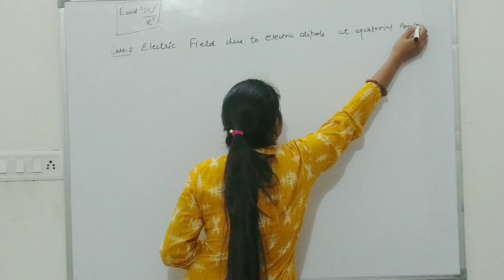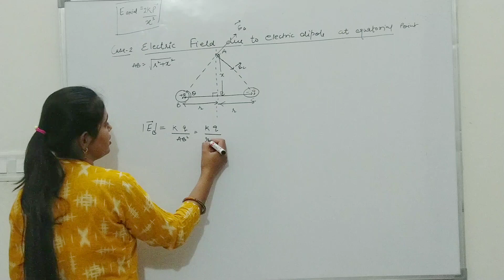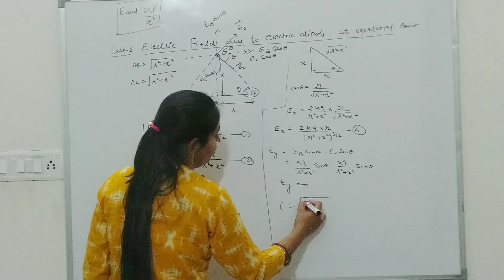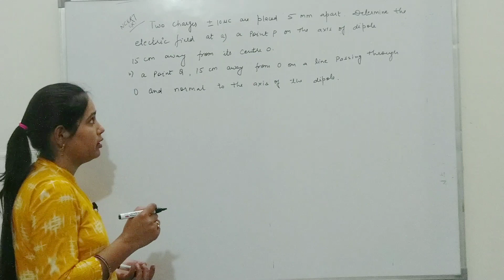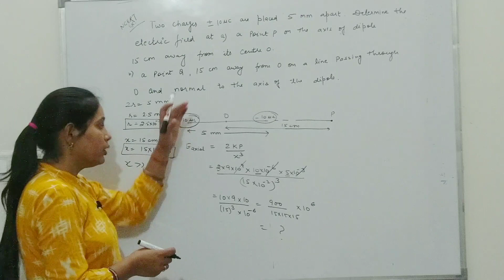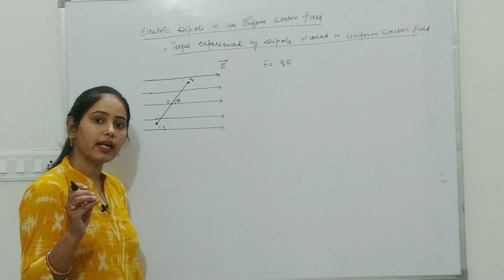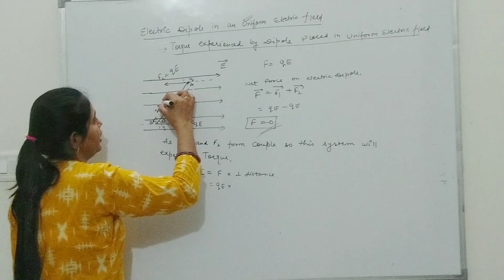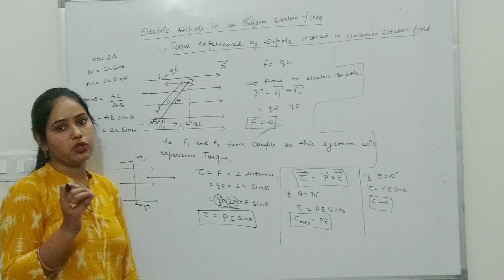Electric Charges and Fields 07||Electric Field due to Dipole||Dipole in uniform Electric Field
In this video we are going to discuss about Electric Field ,Electric Field strength,Electric Field due to point charge, Electric Field due to multiple charges,Electric Dipole,Electric Dipole moment and Electric Field due to Electric Dipole form Class 12 Physics Chapter 1 Electric Charges and Fields.

Topics Covered :
* Electric Field due to Electric Dipole at equatorial point.
* Electric dipole placed in uniform Electric field
* Torque experienced by electric dipole in uniform electric field